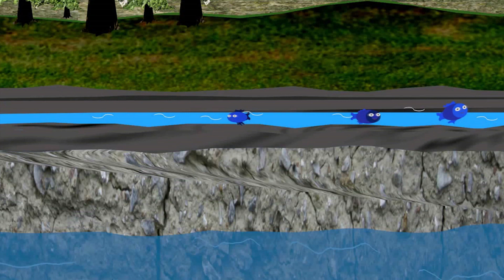Water - the elixir of life | Water scarcity | save water - short film | water is life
Water scarcity is increasing at alarming rate around the globe. Water is life is theme of this short animation by Our Dot Productions.  This is creating very stressful conditions especially in the underdeveloped world, and Pakistan is of no exception. The people are using water very carelessly. Now its time to use this valuable resource with care and save water for our future generations. Otherwise, we may end up having famine.